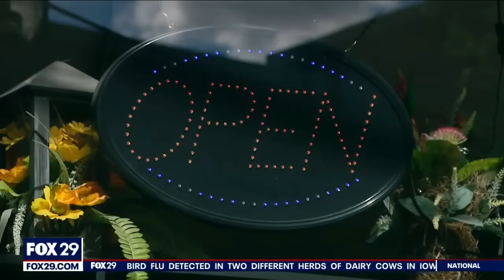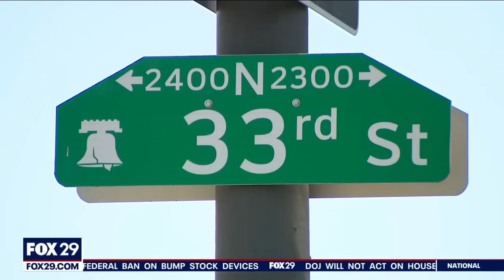Crime Files: Pop-up party turns deadly; Philadelphia terrorism suspect; bikers shoot man 41 times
Top stories from the week of June 9, 2024:

[0:00-2:28] - Man charged after neighborhood dispute turned deadly
[2:29-4:56] - Another South Jersey event disrupted by more 'unruly' crowds
[4:56-7:36] - Kensington clean up reaches phase 2 as violence strikes Monday night
[7:36-9:32] - 8 suspected terrorists with ties to Isis arrested in Philly, NYC and LA
[9:32-12:36] – Exclusive surveillance video catches sneaky Pride flag removal from Civil War monument in PA
[12:36-15:18] – Girl shot, killed; 3 others injured after pop-up party turns violent
[15:18-15:51] – Officers shoot dirt bike rider accused of pulling gun on police